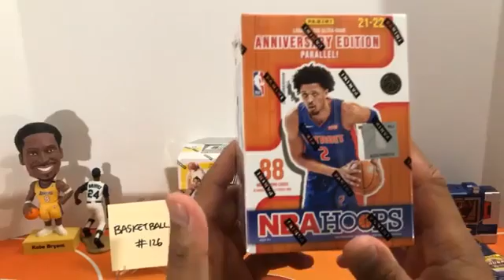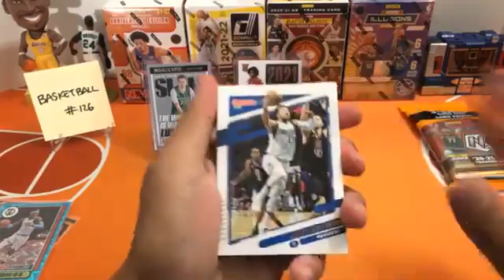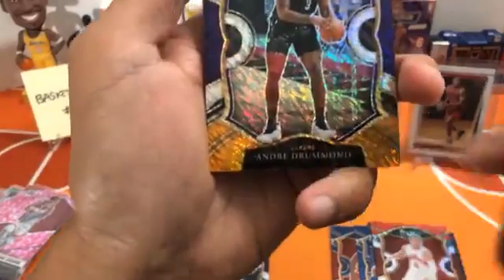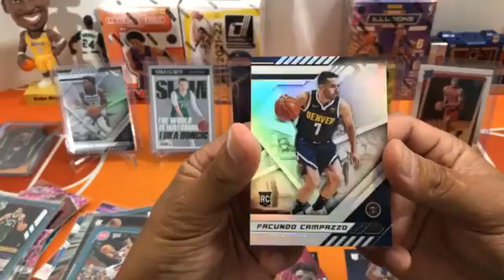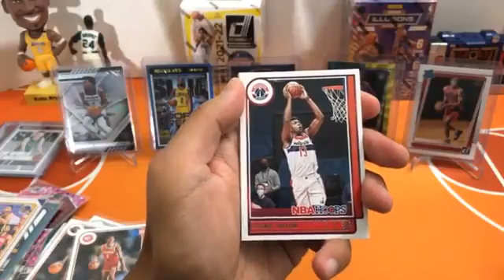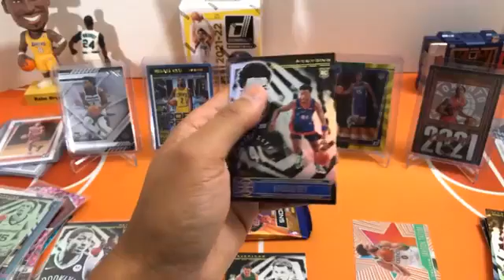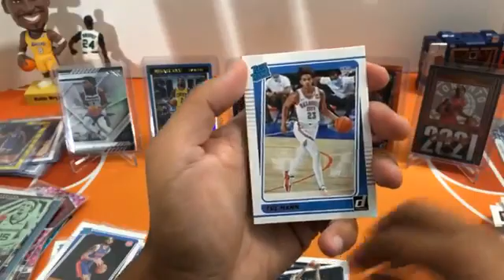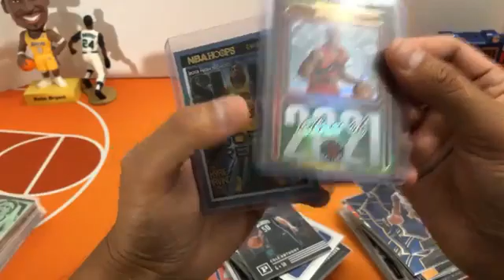Basketball Break #126. 6/2/22. 2020-21, 2021-22 MIXER